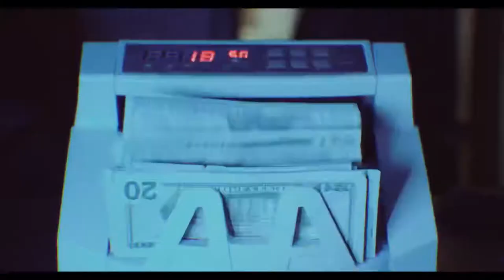Larry Smith - E$T FLOW (Official Video) Shot